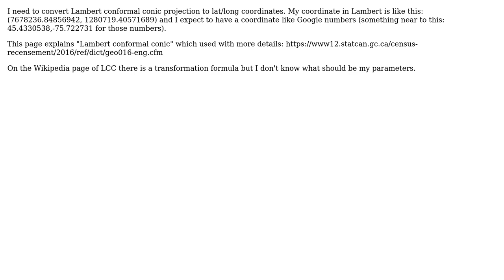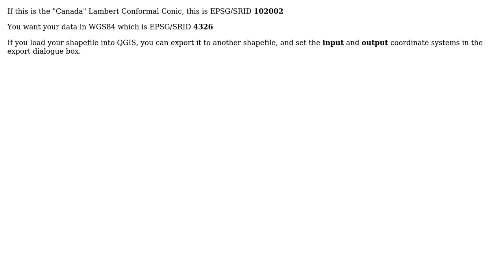How to transform the Lambert conformal conic projection to latitude/longitude coordinates (WGS84)?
GIS: How to transform the Lambert conformal conic projection to latitude/longitude coordinates (WGS84)?

With thanks & praise to God, and with thanks to the many people who have made this project possible! | Content (except music & images) licensed under CC BY-SA | Music | Images & others | With thanks to user Vince user parvij user DPSSpatial_BoycottingGISSE and the Stack Exchange Network Trademarks are property of their respective owners. You are responsible for your own actions.